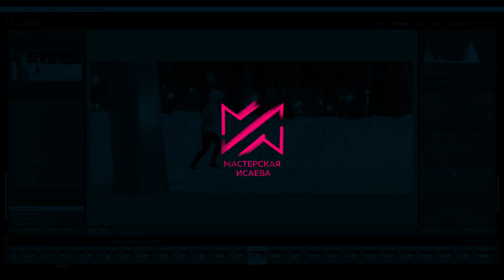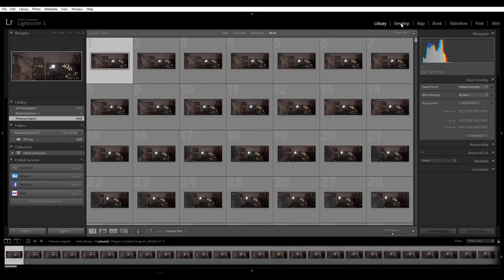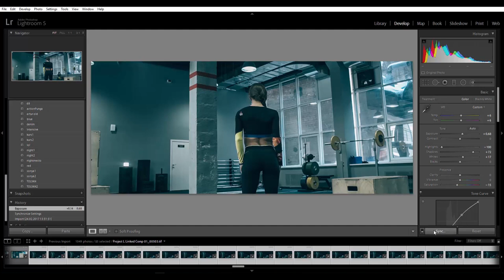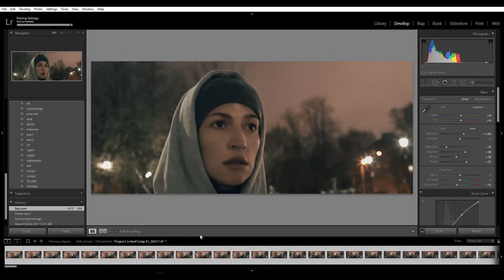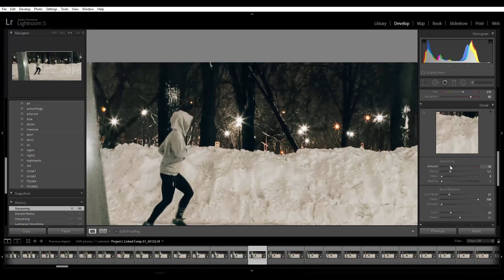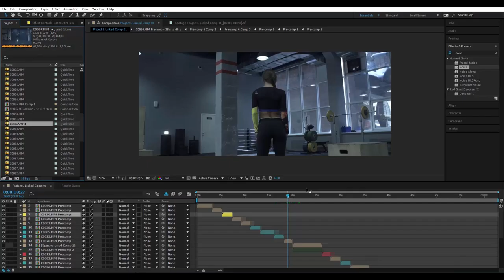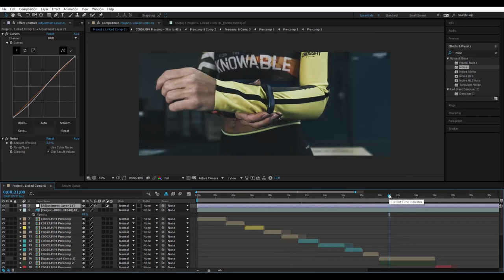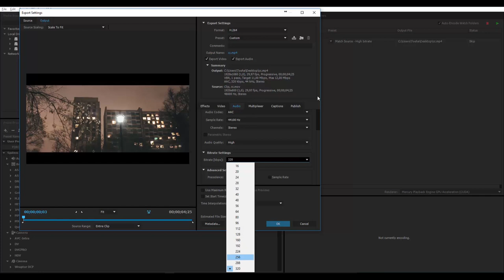Мастерская Исаева | Бесплатный видеоурок по цветокоррекции в Lightroom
Мы создаем для новичков условия работы над реальным проектом с техническим заданием, обратной связью клиента, его капризами, дедлайнами и всем тем, что создает ощущение того, что участник выполняет настоящий заказ.

Телеграм-канал Антона Исаева, в котором публикуются материалы для вдохновения, свежие новости о курсах и все, что должен знать каждый видеомейкер: